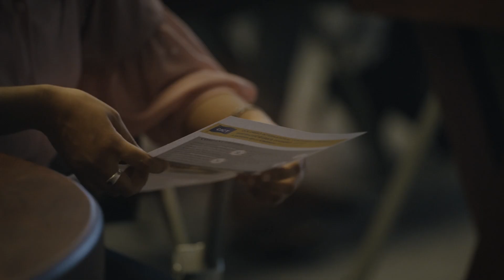NIBM Students Terminal Visit | CICT | 2023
Exploring the Heartbeat of Global Connectivity!
It was our absolute pleasure to host a group of young and enthusiastic future leaders to CICT for a visit. 40 undergraduates from NIBM were given opportunity to visit to CICT for an informative tour through the intricacies of the operations department and beyond to assist with enhancing the practical knowledge in their curriculum.
These future leaders and stakeholders of the Sri Lankan workforce witnessed the behind-the-scenes processes that keeps world trade going.